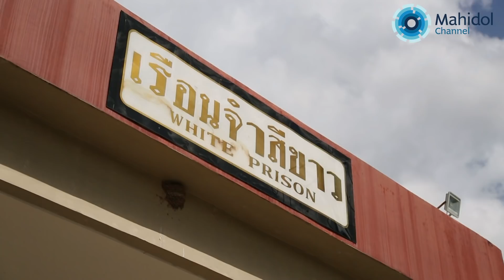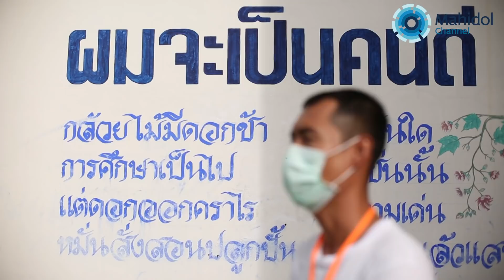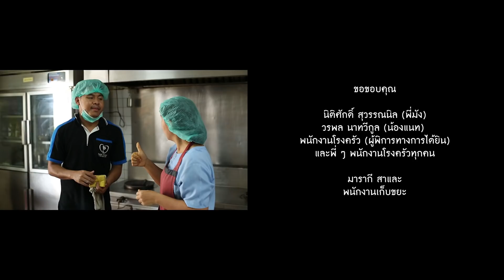หมอผู้ให้โอกาส : Proud to be [by Mahidol Channel]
หมอตุ๊ นายแพทย์สุวัฒน์ วิริยพงษ์สุกิจ ผู้อำนวยการโรงพยาบาลสมเด็จพระนางเจ้าพระบรมราชินีนาถนาทวี จ.สงขลา ศิษย์เก่าคณะแพทยศาสตร์โรงพยาบาลรามาธิบดี ม.มหิดล

หมอตุ๊ ผอ.รพ.ผู้ติดดิน ที่ใช้ “หัวใจ” ในการดูแลคนไข้ ให้เข้าถึงการรักษาพยาบาลอย่างดีที่สุด
หมอผู้ให้โอกาสเติมเต็มศักดิ์ศรีความเป็นมนุษย์ของทั้งผู้ต้องขังและคนพิการ เพื่อให้พวกเขาเหล่านั้นได้รับสิทธิในความมนุษย์โดยเท่าเทียมกัน
ผู้ต้องขัง : ตรวจรักษาและให้ความรู้ด้านสาธารณสุขแก่ผู้ต้องขังในเรือนจำ รวมถึงสร้างห้องพักที่แยกเป็นสัดส่วนเพื่อให้คนไข้ผู้ต้องขังและคนไข้ทั่วไป ได้รับความอุ่นใจ ไร้ความระแวงซึ่งกันและกัน
คนพิการ : ได้โอกาสในการทำงานอย่างเต็มศักยภาพ เพื่อให้พวกเขาเกิดความภาคภูมิใจในตัวเอง และเป็นพลังในการขับเคลื่อนสังคมต่อไป